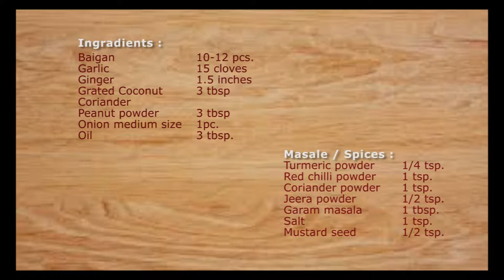Baigan Masala Recipe | बैंगन मसाला | Baingan Ki Sabji Recipe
Baingan Masala is a very easy and tasty vegetarian dish, typically from the Maharashtrian cuisine. Baingan is referred to as Eggplant in English and Vanga in Marathi. It only takes simple ingredients and about 15 minutes to prepare.

Baigan ki sabji, baigan ki sabji kaise banaye, baigan ki sabji marathi style, baigan ki sabji kaise banate hain, baigan ki bhaji, baigan ki sabji kaise banti hai, eggplant recipe, eggplant recipe indian, eggplant curry, vangyachi bhaji, vangyachi bhaji recipe in marathi